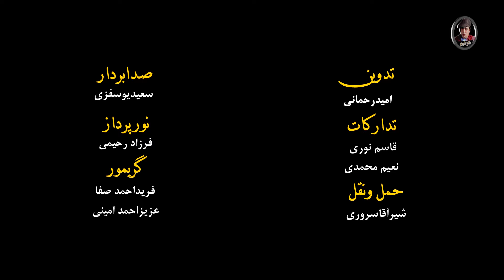سریال رستم خان " قسمت بیست نهم "